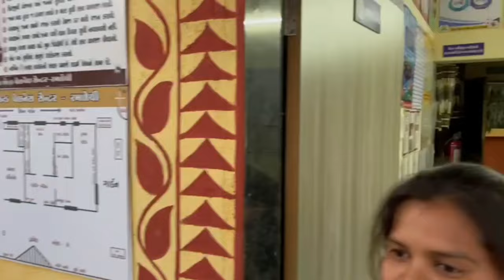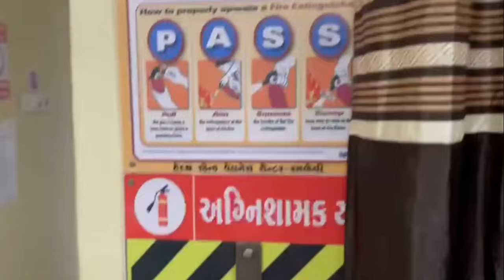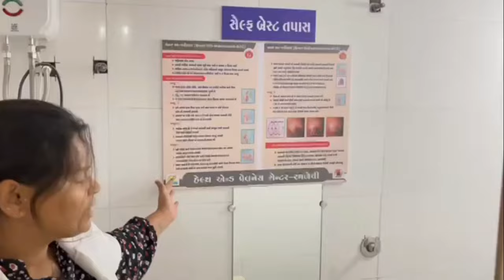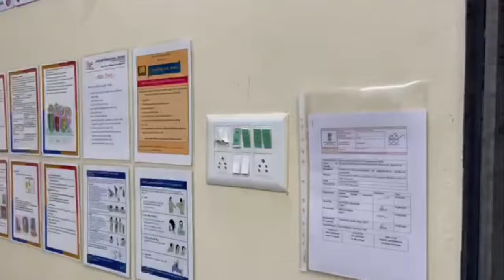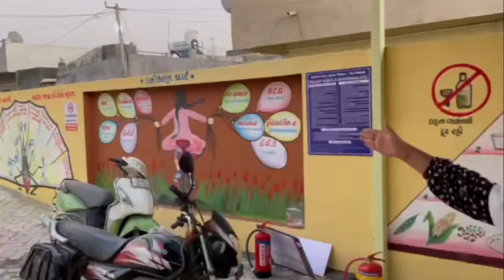HOW TO PREPARE FOR NQAS 2023 || NQAS Register SOP Question Answer Policy All Information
nqas register,
nqas phc checklist,
nqas checklist phc pdf,
nqas checklist for sub centre,
nqas guidelines 2022 pdf,
nqas questions and answers pdf,
what is nqas
nqas sop,
nqas questions and answers pdf in hindi,
quality quiz questions and answers ppt,
quality month quiz questions and answers pdf,
quality assurance mcq 6th sem,
simple quality quiz questions and answers,
quality control and quality assurance mcq pdf,
pharmaceutical quality assurance mcq with answers,